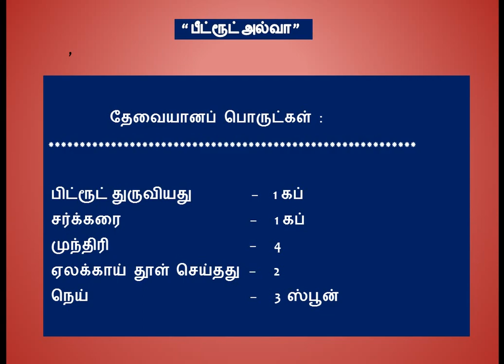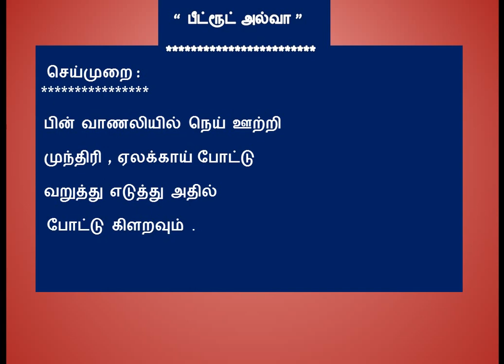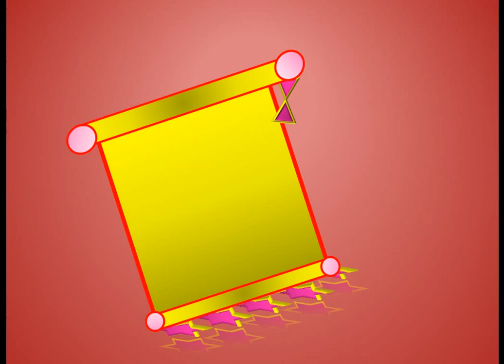BEETROOT HALWA RECIPE/BEETROOTHALWA/DIWALI RECIPES SOUTH INDIAN,TAMILCOOK"SWEETRECIPES FOR NAVRATRI"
பீட்ரூட் அல்வா / DIWALI RECIPES SOUTH INDIAN 2017

BEETROOT ALWA IN TAMIL  /

BEETROOT HALWA  IN  TAMIL COOK

TAMIL COOK
THIS IS A PRACTICAL AND THEORITICAL TECHNICS AND TRICKS
OF COOKING RECEPIES ,
ESPECIALLY THE RECEPIES ARE NOTED
IN THE TAMIL LANGUAGE
THAT USED TO LEARN THE COOKING
RECEPIES AND THE COOKING METHODS
EASILY IN THE TAMIL LANGUAGE

THE NAVARATRI FESTIVAL HAS A SPECIAL VARIETY OF FOOD (PRASADAM) RECIPES

particularly all the people do the different kinds of sundal recipes for each day
and other recipes like sweet kesari ,halwa ,payasam , are also prepared by the people
to celebrate navaratri festival as hapilly some of the sundal recipes are done by
us and their links are given and the navaratri recipes playlist are also given in this video
some people decrate their homes in  Navratri/navarathri golu  during
Navratri/navarathri days so this festival is also called and known as golu festival
during the Navratri/navarathri days (for nine days) the particular kolam is  put by
the people that kolam is known as Navratri/navarathri kolam
this Navratri/navarathri kolam  and Navratri/navarathri rangoli kolam is very
beautiful to look in festival days and it is most popular in india
The indian  festival of Navratri/navarathri continues for nine days.
and also  It is followed by Vijaya Dashmi Festival on the tenth day.
In gujarat, people gather in groups to perform the dandiya dance
it is celebrated grandly in india and especially it is celebrated in west bengal ,karnataka,
tamil nadu gujarat and also in all the states in india
the saraswathi pooja is also the part of the navaratri/navarathri festival
during the saraswathi pooja festival students will pray to the god saraswathi to study well
navaratri/navarathri sundal & sweet prasadam recipes for nine days and also for Vijaya Dashami indian Festival pooja organaging and decrations tips 2017
especially south indian recipes are added in this channel tamilcook like sundal
sweet & snacks recipes as prasadam for navaratri/navarathri  nine days and also vijaya dashami festival saraswathi pooja recipes took placed in the part of navaratri recipes and also how to decrate our home for during navaratri days like
maavizhai thoranam  and maakolam or navaratri rangoli kolam are placed in our channel tamil cook
happy navaratri  festival for all